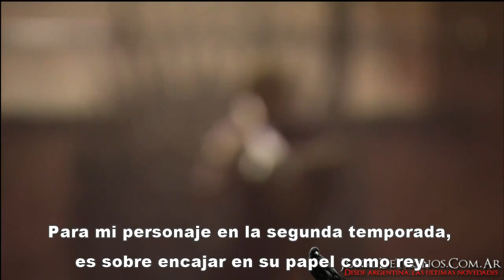Game of Thrones - Segunda Temporada - Perfil de Joffrey Baratheon (Subtitulado)